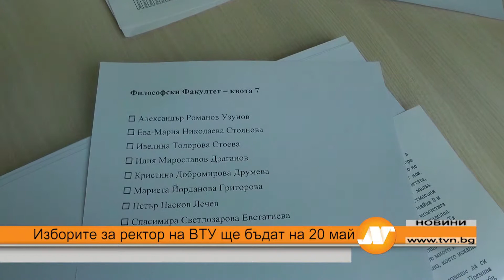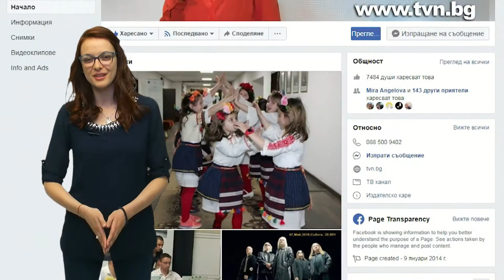Емисия новини 21:30 часа Шумен 9 май